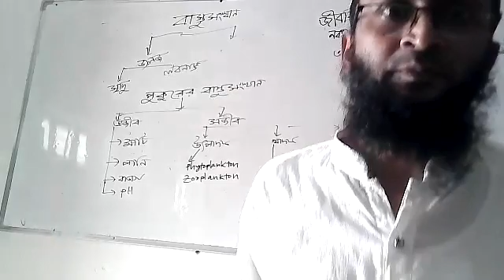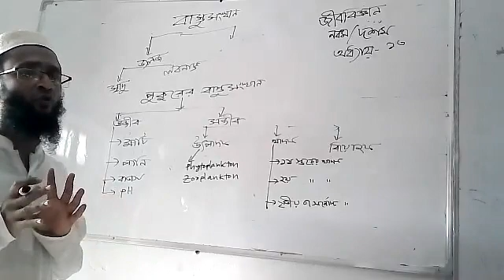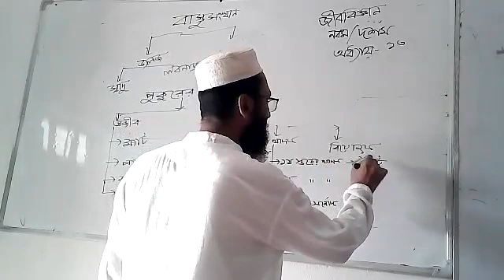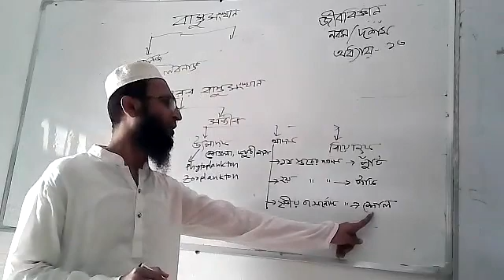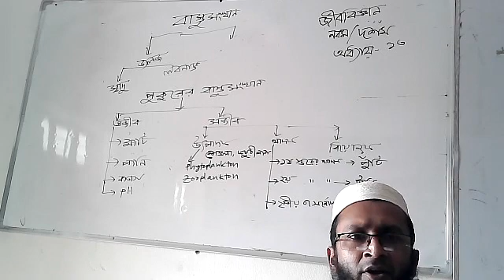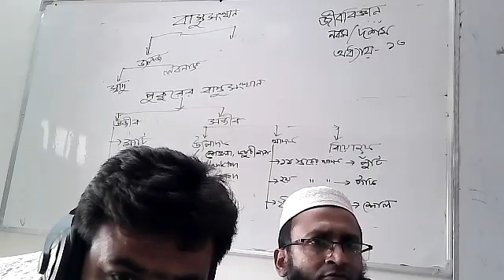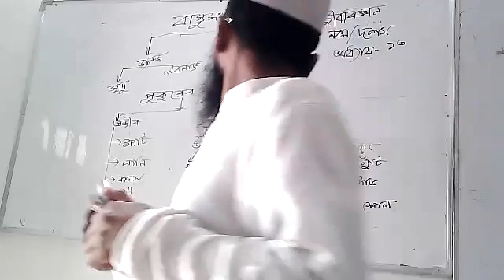Nazrul Islam class 9 10 part 2 date19/08/21